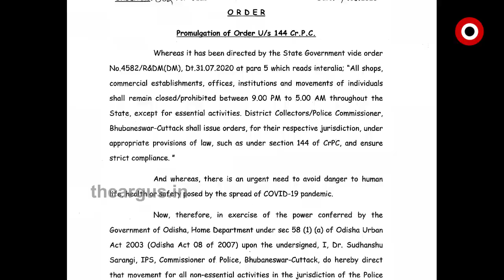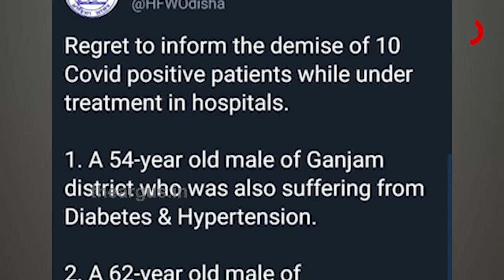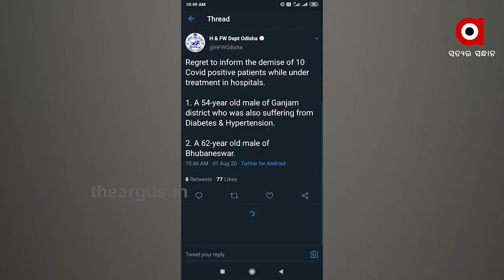ସଫଳ ହେବ କି ରାଜ୍ୟ ସରକାରଙ୍କ ଅନ ଲକ 3 କଟକଣା | Unlock 3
ସଫଳ ହେବ କି ରାଜ୍ୟ ସରକାରଙ୍କ ଅନ ଲକ 3 କଟକଣା । 4 ଜିଲ୍ଲା ସମେତ ରାଉରକେଲା ମହାନଗର ନିଗମରେ  ସପ୍ତାହନ୍ତ ସଟଡ଼ାଉନ ରୋକିବ ବି ସଂକ୍ରମଣ । ରାତ୍ରି କାଳୀନ କର୍ଫ୍ୟୁ ଓ ସପ୍ତାହନ୍ତ ସଟଡ଼ାଉନର ପଛରେ ରହିଛି କି କାରଣ । ଅନ୍ୟ ସମୟରେ କୋହଳ କରି ଏହି ସମୟରେ କଟକଣା ଲଗାଇବା ଦ୍ୱାରା ଲାଭ ମିଳିବ କି । ଏବେ ସବୁଠି ଶୁଣିବାକୁ ମିଳୁଛି ଏଭଳି କିଛି ଚର୍ଚ୍ଚା ...